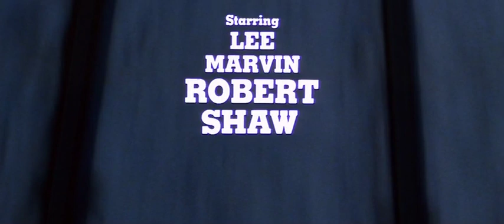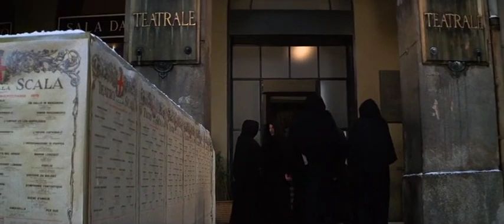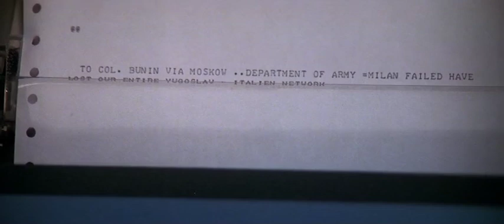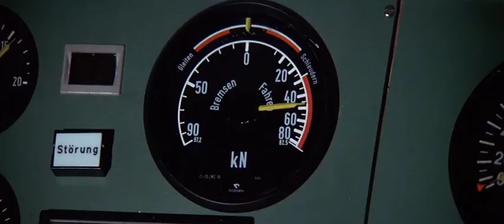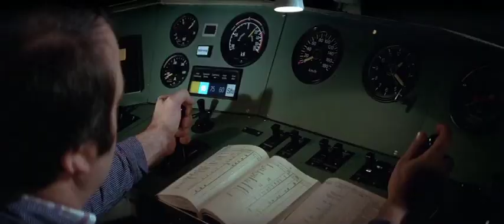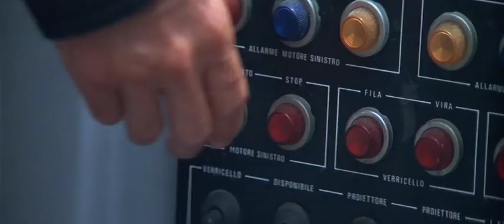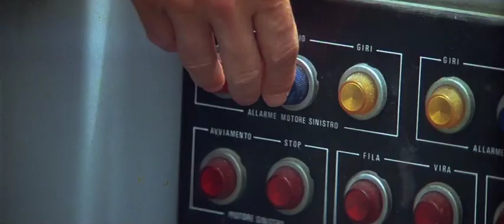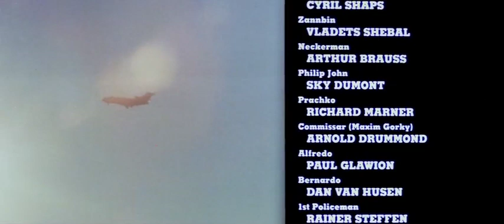Avalanche Express 1979, film de guerre complet en français